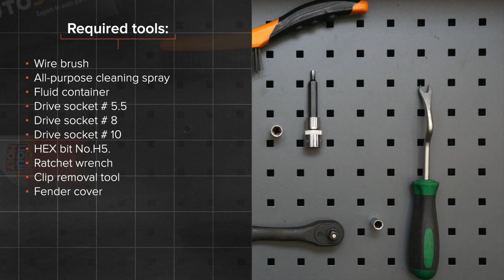Hvordan bytte drivstoffilter på BMW 520i (E39) [AUTODOC-VIDEOLEKSJONER]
Hvordan bytte drivstoffilter på BMW 520i (E39) 2.0 Sedan 1995–2003 [AUTODOC-VIDEOLEKSJONER]

Drivstoffilter til kjøretøyet BMW 5 Touring (E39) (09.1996–05.2004) / BMW 7 (E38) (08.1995–11.2001) / BMW X5 (E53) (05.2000–12.2006) / BMW 3 Saloon (E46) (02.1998–04.2005) / BMW 3 Saloon (E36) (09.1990–02.1998) bør som regel erstattes i én og samme prosedyre. Det er imidlertid noen små forskjeller, på grunn av spesifikke egenskaper ved kjøretøyets design.

🛠️ Verktøyene du trenger til å erstatte drivstoffilter:
- stålbørste
- universal rengjøringsspray
- væskebeholder
- pipenøkler nr.5.5
- pipenøkler nr.8
- pipenøkler nr.10
- HEX bit nr. H5
- skrallenøkkel
- demonteringsverktøy til klemmer
- skjermtrekk